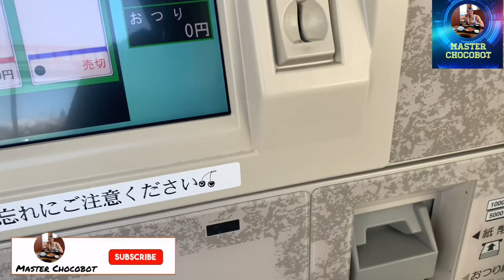Isesaki Japan Kezoji Amusement Park 2020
Kezoji park is one of the best sights for children,
As they have a playground for one-year-old.
And they also have a playground for children two years old and up, kezoji park also has rides where children can ride even if only one year old.
Each ride on the ride’s costs ¥ 70 per person.
A one-year-old child is free of charge, and a child two years of age or older is need to pay ¥70.00